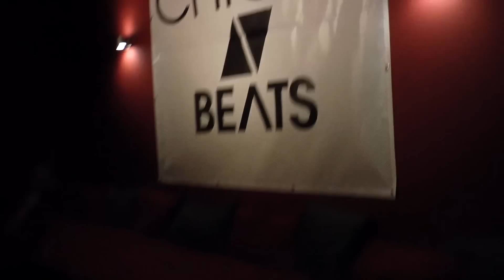CHICKS N BEATS | SA 18.01.14 | NICK MORENA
Chicks N Beats - legendary Aktienkeller Bayreuth ft. NICK MORENA (World Music Dome, FRANKFURT)

Musik: Ridney & Terri B! Ft.Toddi Reed - Rise Up (What Can I Do) (Nick Morena & Sean Garnier Remix)